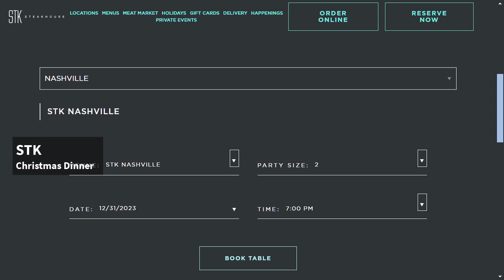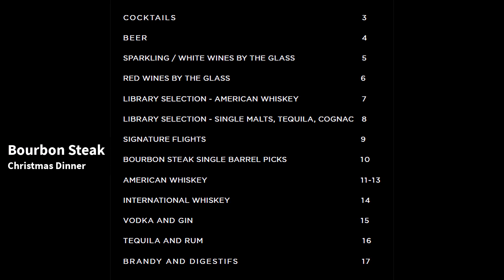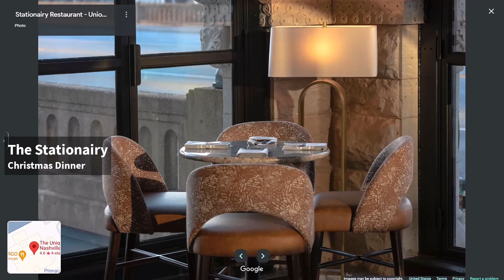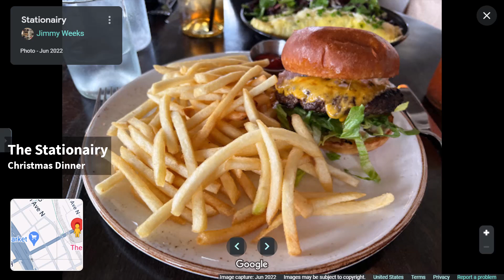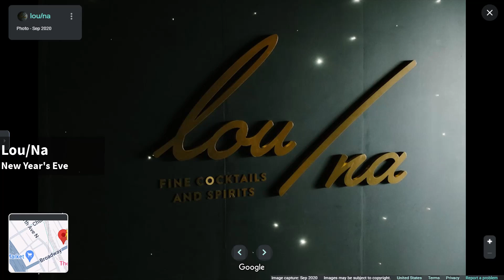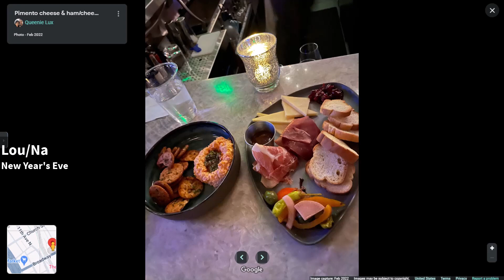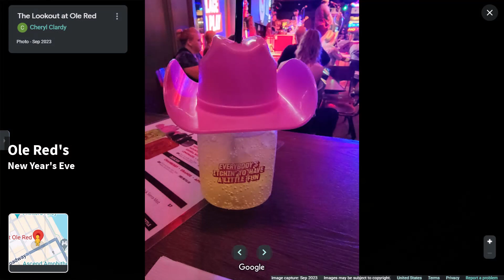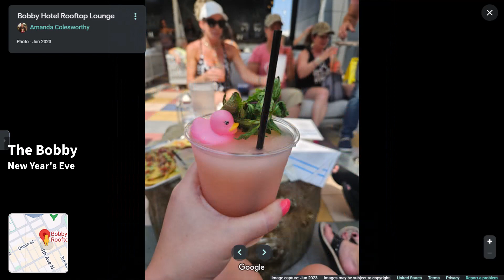Nash Bash and Crash – Wanda List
Nash Bash and Crash gives an inside look at the Top 7 Christmas dinners and New Year’s Eve winners with your host, Wanda List. Treat yourself and your guests to some of the best restaurants that are open for Christmas dinner in Nashville, which also happen to offer the best rooftop bars, drinks, cuisine, entertainment, and most importantly the best and most comfortable fireworks views for New Year’s Eve, with a luxurious place to crash when it’s all over! Over 210,000 visitors say Nashville’s fireworks are the best.

Watch Netflix With NordVPN! Works with all streaming platforms (Netflix, Prime Video, Hulu, Disney+ and more) Tube Mastery and Monetization by Matt Par SALUTE TO AMERICA 250 Freedom Accelerator Women's Norah High Block Cowboy Boots Watch my other videos on this channel, @Wanda List for even more information on the always-happening Nashville downtown area: Nashville Stays and Nights – Wanda List Nashville's Union Station Hotel Wanda List I hope you enjoy this inside look into Christmas dinners and New Year's Eve winners in Nashville, Tennessee.